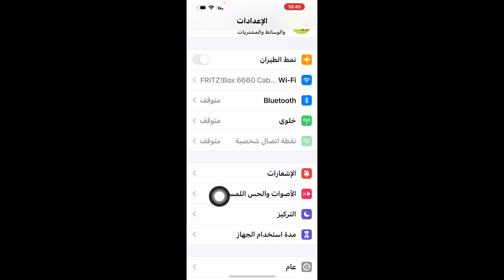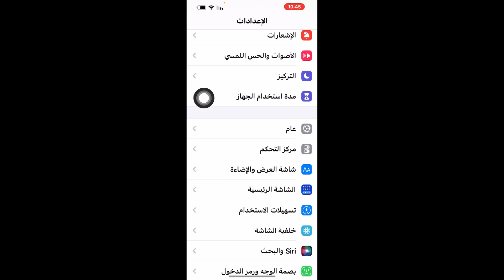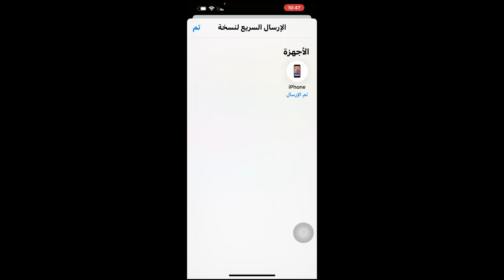حل مشكلة airdrop لايعمل / حل مشكلة الايردروب لا يعمل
حل مشكلة airdrop لايعمل
حل مشكلة airdrop لايعمل 2023
حل مشكلة الايردروب لا يعمل
الايفون ايردروب
الايفون airdrop
الايفون airdrop غير متصل
iPhone
iPhone AirDrop not working
iPhone airdrop not connecting